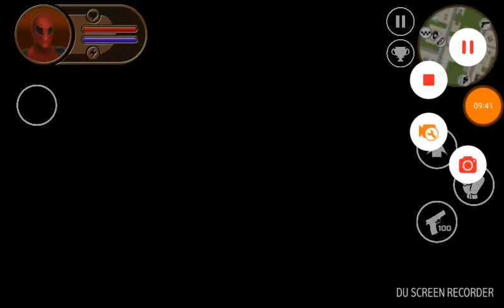Me convierto en un heroe raro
Soy espiderman y no sabia otraves pausar el video